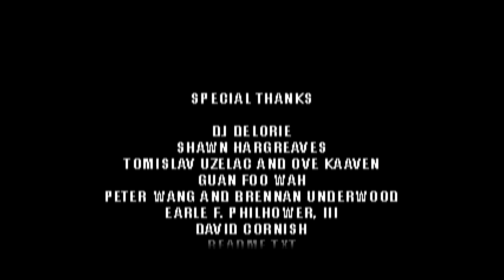Button mashing to victory! || Knockout! (demo)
Since this game demo was announced and released very recently (March 14), I resulted on button mashing. I couldn't find any movesets for the various characters since the full game is not developed yet. Nevertheless, I still had fun playing.